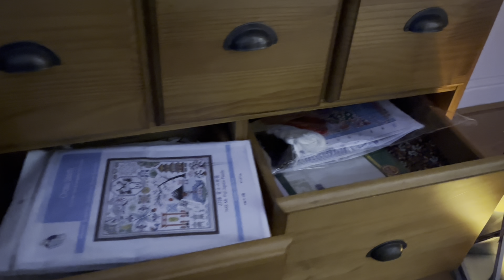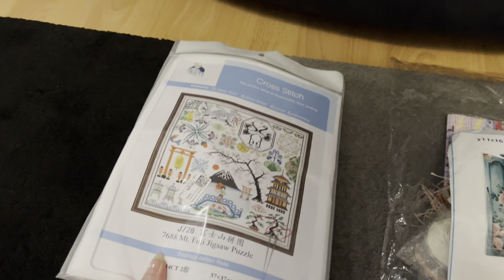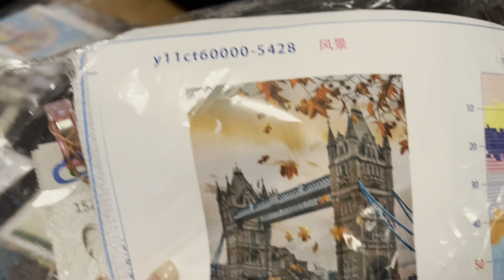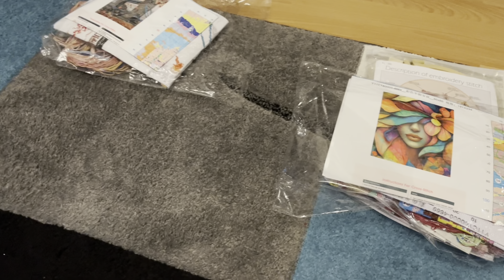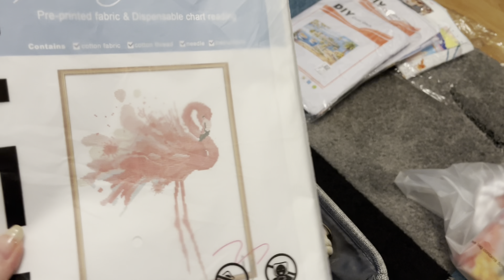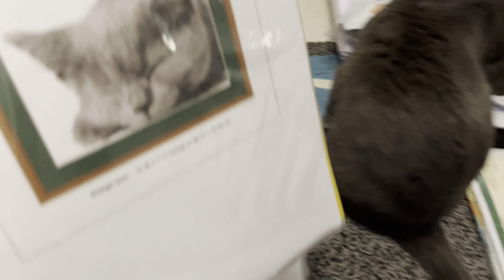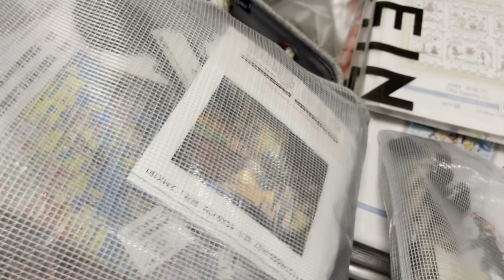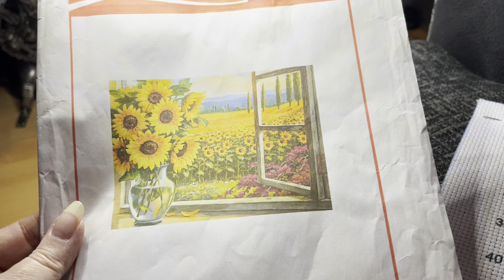Organising my Cross Stitch Kits - Who Knew I was taking over the drawers 😂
OMG no wonder I could never find anything 😀 now I’ve moved Christmas kits out of the way I can see so many others 🥰

Happy stitching time 🕰️

My Summer WIP Parade in the Garden 🪴